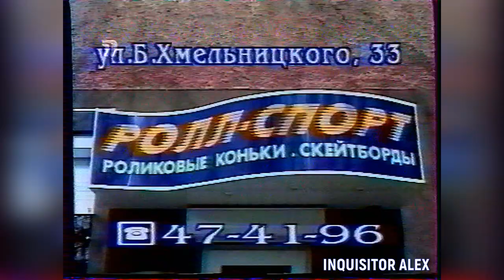2000-07-09 - Мир Денди {ТК "Премьер",~09,07,2000 год}-- не сначала-- {by Платон} 16;9 HD+t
01 - Мир Денди (ТК "Премьер",~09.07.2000 год)--не сначала--

ОБЗОР:
- Jackie Chan: Stuntmaster (PSX)--не сначала--

Мир Денди ХИТ-ПАРАД:
- Самые красивые девушки в играх на Sony PlayStation:
10 - Darsi (Urban Chaos)
09 - Xena (Xena Warrior Princess)
08 - Lian Xing (Syphon Filter 1-2)
07 - Regina (Dino Crisis)
06 - Hanna (Fear Effect 1-2)
05 - Jill (Resident Evil 1-3)
04 - Sophitia (Soul Edge)
03 - Aya Brea (Parasite Eve 1-2)
02 - Anna & Nina Williams (Tekken 1-3)
01 - Lara Croft (Tomb Raider 1-4)

===РЕКЛАМА===Фирменные очки UVEX в магазине "Ролл-Спорт"===

Рубрика HELP:
Коды для GameShark:
- Jackie Chan: Stuntmaster (PSX)
- Spyro The Dragon (PSX)

И со-ведущие:

А. Бречка
М. Живаго
Юрий Мелихов
Н. Петровская
Олег Тихопой
Владимир Грибачёв

прочие:

- А. Соловей
- Н. Бибяев
- А. Алеко
- В. Макаров
Особое спасибо за предоставленные архивные VHS записи передачи "Мир Денди":

- Артуру Лапуриньш
- Александру Солоновичу

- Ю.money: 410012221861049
- QIWI: по нику - INQUISITORALEX